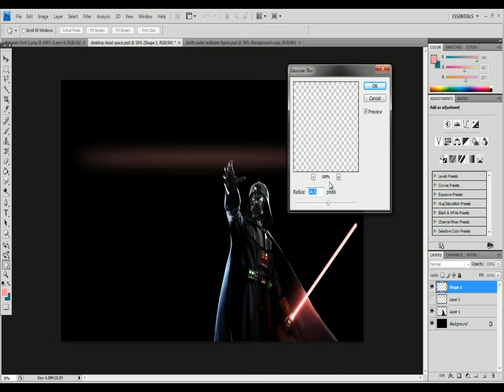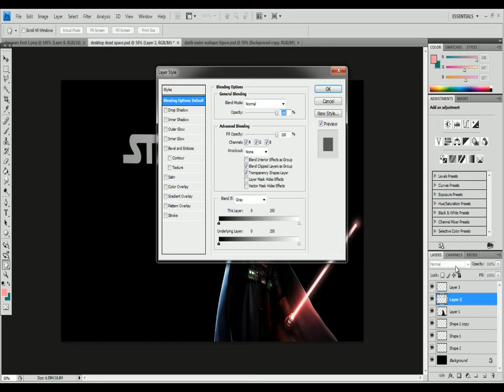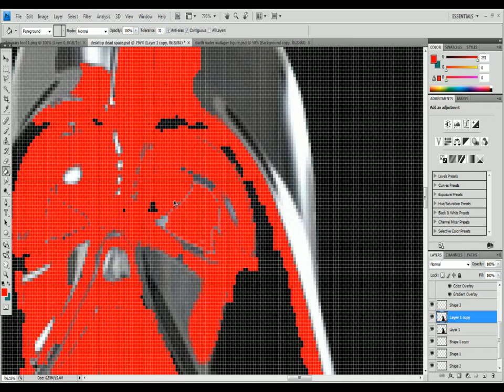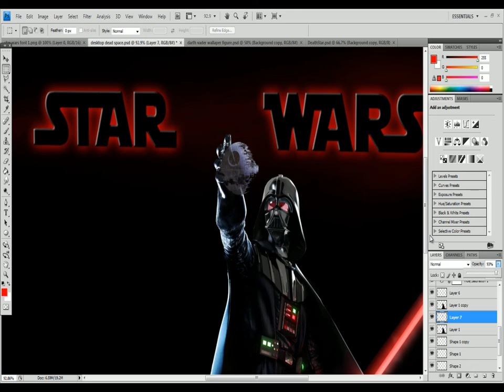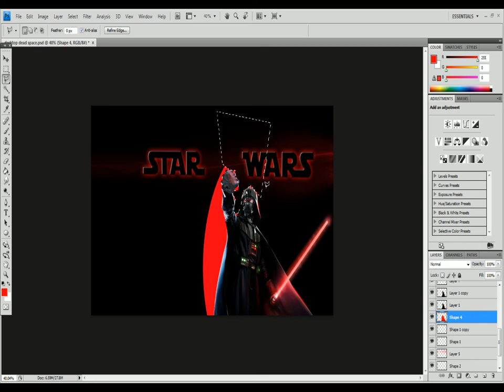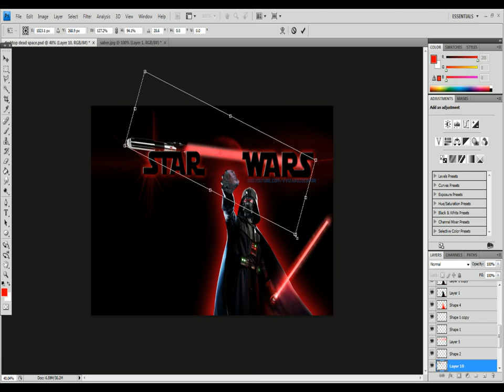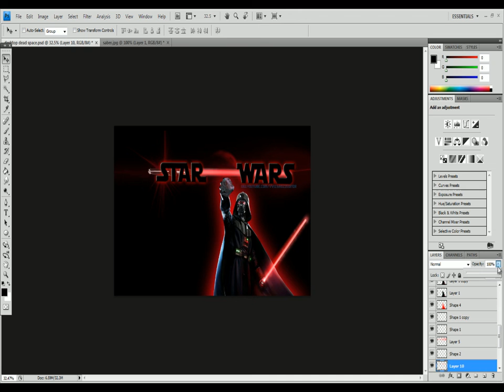wizardzzEditor || Star Wars wallpaper || Speed Art || Episode 6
starwars wallpaper .